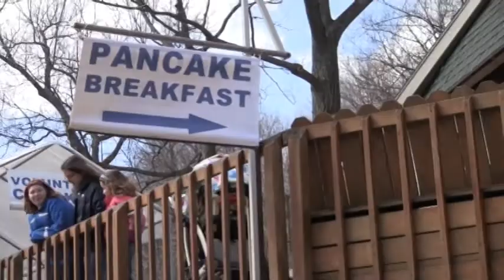Lake Geneva Maple Fest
Covenant Harbor hosts its annual Maple Fest every year in March. During the event, visitors learn how sap becomes syrup. Guest to the event also enjoy the syrup on pancakes. This video was taken March 26, 2011.